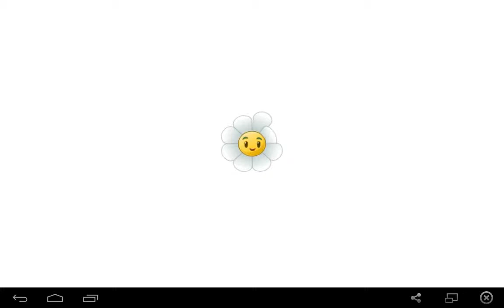Plants vs zombies 2 gameplay español - parte 87 Far Future nivel 11 (Last Stand I)